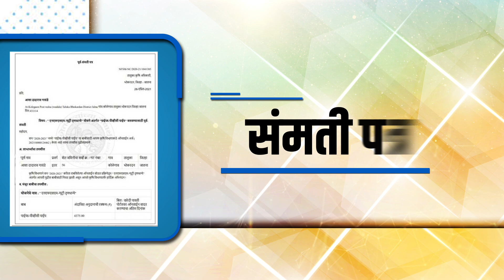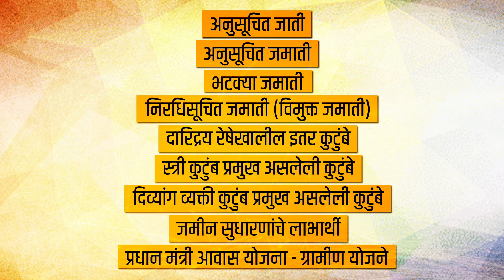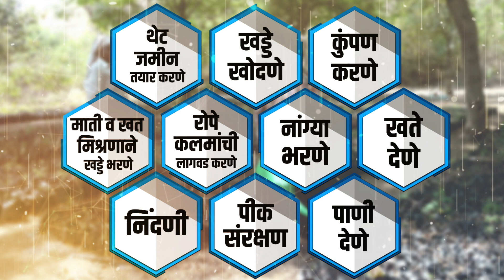प्रकाश टाकणारा हा व्हिडीओ नक्की पाहा आणि आपल्या मित्र-परिवारासह शेअर ही करा.